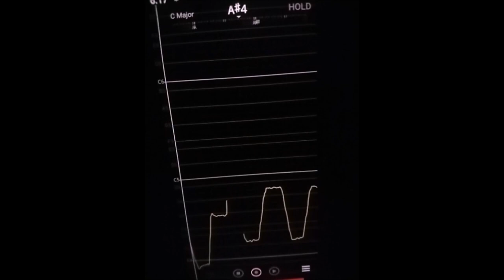My morning in the WC 07112022 Holopainen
Vocal Pitch Monitor